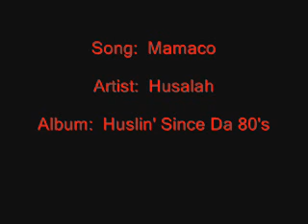Husalah - Mamaco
Starting off the songs from Huslin' Since da 80's.  I will upload most, not all of them.